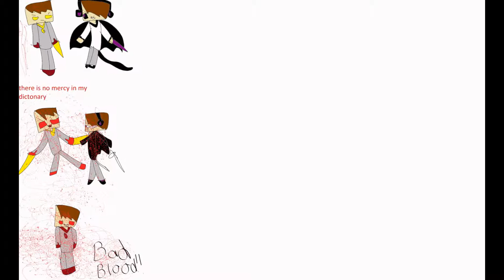short skybrine slidesjhow